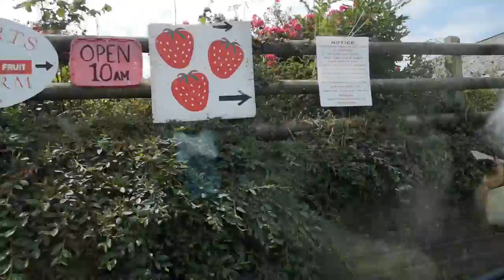Vlog #7|| Strawberry Picking Time!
【ＤＥＳＣＲＩＰＴＩＯＮ】
It's that time of the season for harvesting... In the Summer?!
It's a strawberry picking season, as the Buguina Family head over to Lambert's Fruit Farm in Rathfarnham to harvest strawberries for them to eat, later on, explore the farm with CJ now!

0:00 - Start of Video
0:25 - Introduction
1:10 - An Update
2:15 - Adventure Time!
3:00 - The Fruit Farm
4:00 - Strawberry Picking
5:35 - Leaving
6:00 - Outroduction
6:46 - End of Video